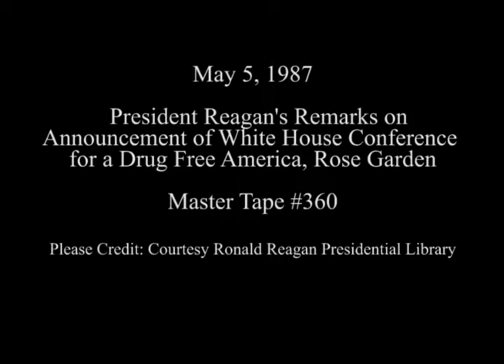President Reagan's Remarks on Establishing the WH Conference for a Drug Free America on May 5, 1987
Full Title: President Reagan's Remarks on Signing the Executive Order Establishing the White House Conference for a Drug Free America in the Rose Garden on May 5, 1987

Access Restriction(s):Unrestricted
Use Restriction(s):Unrestricted